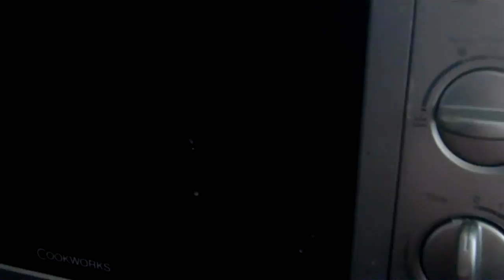Microwave Experiment 9: Sodium Polyacrylate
A Special thanks to Thomas from Norway for providing me with this. I made some sodium polyacrylate absorb some water then I microwaved it. Here are the results.